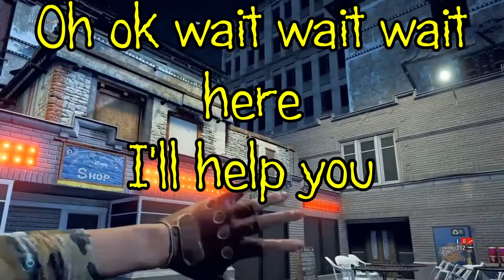Far cry 5 Arcade mode - funny gameplay with Prometheussilenc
Prometheussilenc